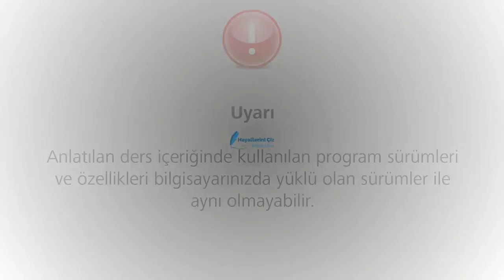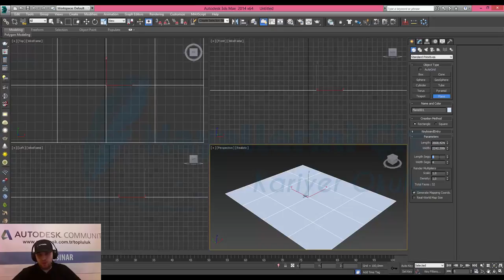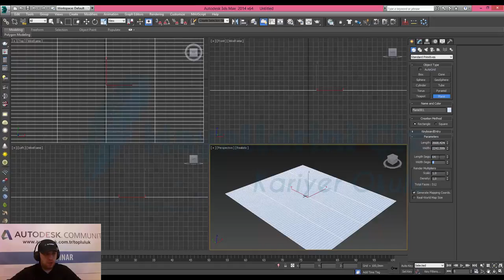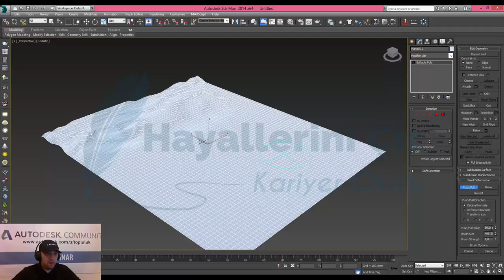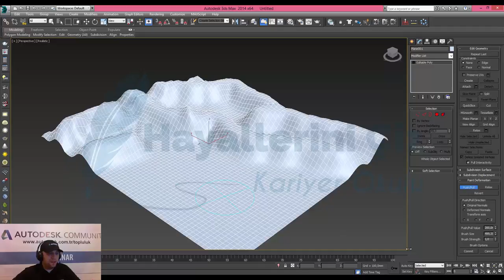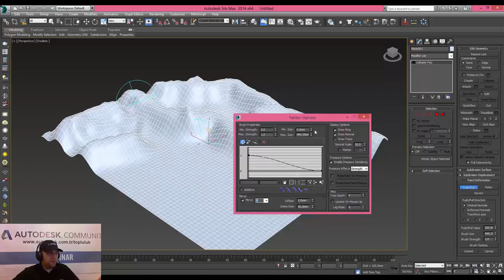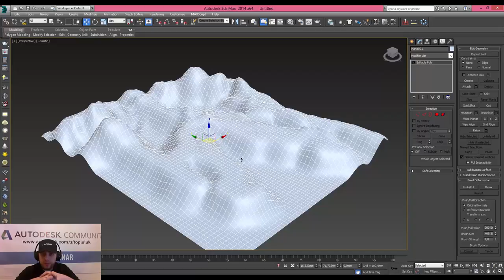3Ds Max'de Dağ Tepe gibi Yüzeyler Oluşturma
Bu dersimizde 3Ds Max'de Dağ Tepe gibi Yüzeyler Oluşturma konusunu inceliyoruz.